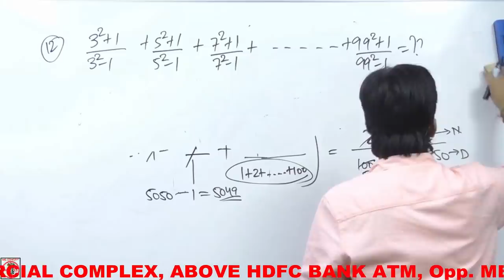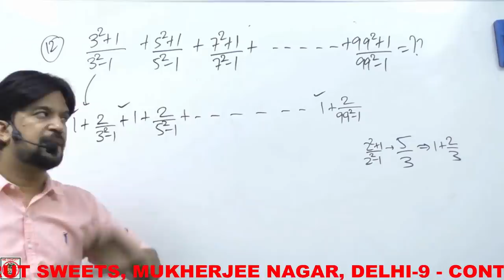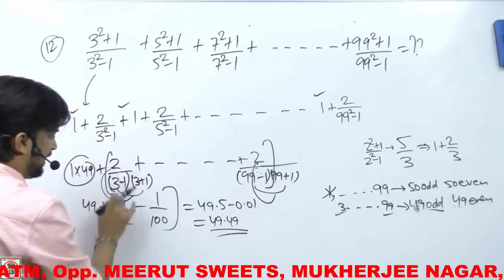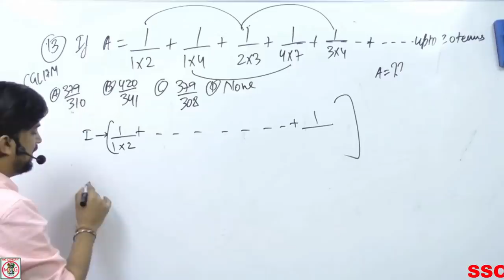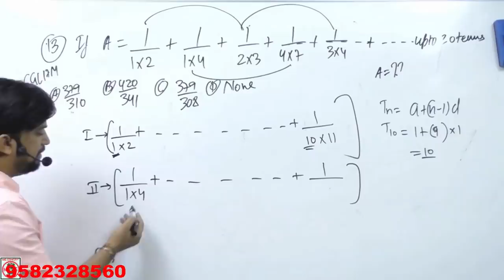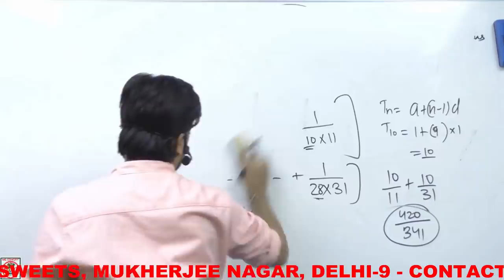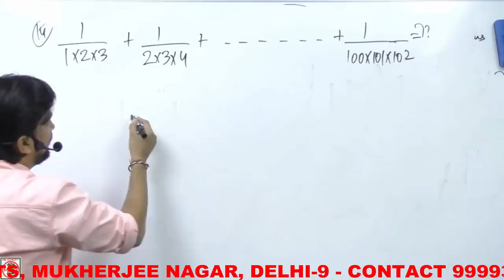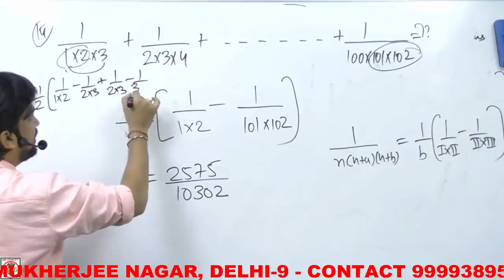SSC CGL Maths | Number System करे चुटकियो में Solved | Mohit Goyal Sir | Part #10 [2018]